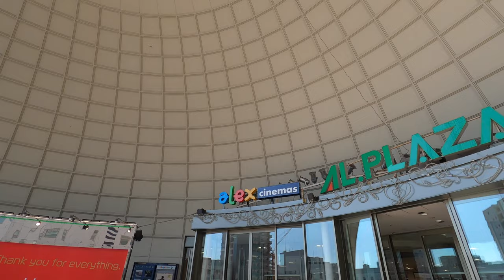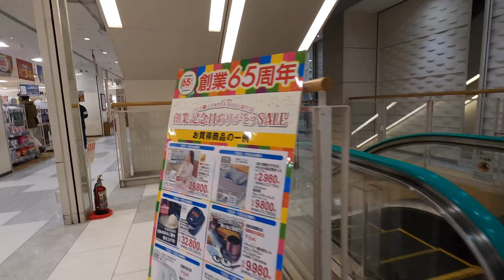[アクトアモーレ]日立製エスカレーター 全基まとめ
0:13〜0:18、特撮みたいなジャンプしながらダイナミックな入店を試みたが、人目もあるから控えめに。

本題、建物は「alex cinema」「AL.PLAZA」の看板が見えるが、映画館と平和堂(アルプラザ)はあくまでテナント。物件主はアクトアモーレなので、ここでは主の顔を立てて「アクトアモーレ」で統一する。

1基目、アトリウム側にある日立製。ハンドレールはグレー。日立でグレー色はあまり見ないからレアだが、アモーレ広場のイメージにそぐわない。ピンク色にすべきだ。

2基目、平和堂側にある日立製。やはりと言うべきか、ハンドレールは平和堂を連想するグリーンが採用されている。が、4F⇔5Fのalex  cinemaはパープルを採用。
これもあまり見ないカラーだ。

おまけ、本動画は「隠れキャラを探せ！」シリーズの第7段です。どこかにアモーレを集めにきたラヴちゃんが2回登場します。皆さんも探してみてください。